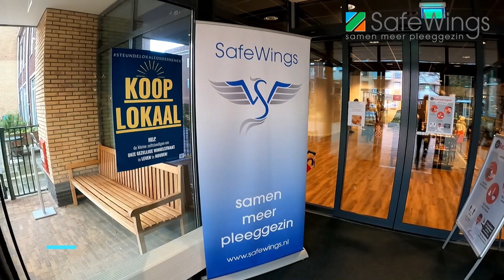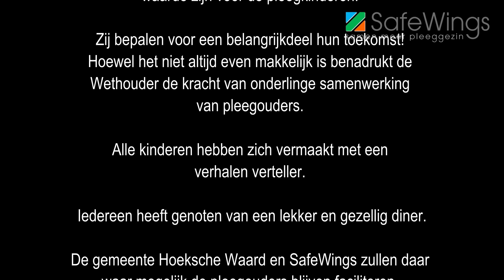Week van de Pleegzorg 031121 Gem Hoeksche Waard en SafeWings Definitieve versie 241121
INTRO TEKST!
Week van de Pleegzorg
3 november 2021
Pleegouders in het zonnetje gezet:
Gemeente Hoeksche Waard en SafeWings

AFTITELING!
Pleegouders Hoeksche waard door Gemeente Hoeksche waard
en SafeWings in het zonnetje gezet!

Pleegouders en (pleeg) kinderen kregen een diner
Aangeboden in Restaurant Van Rijn!

Wethouder Joanne Blaak heeft hen welkom geheten.
Zij heeft benadrukt dat pleegouders van onschatbare
waarde zijn voor de pleegkinderen.

Zij bepalen voor een belangrijkdeel hun toekomst!

Hoewel het niet altijd even makkelijk is benadrukt de
Wethouder de kracht van onderlinge samenwerking
van pleegouders.

Alle kinderen hebben zich vermaakt met een verhalen verteller.
Iedereen heeft genoten van een lekker en gezellig diner.

De gemeente Hoeksche Waard en SafeWings zullen daar
waar mogelijk de pleegouders blijven faciliteren.